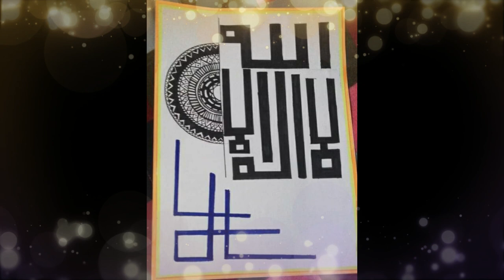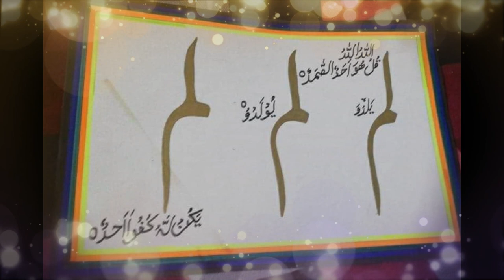NIMRA's CALLIGRAPHY | ARABIC CALLIGRAPHY | ISLAMIC CALLIGRAPHY